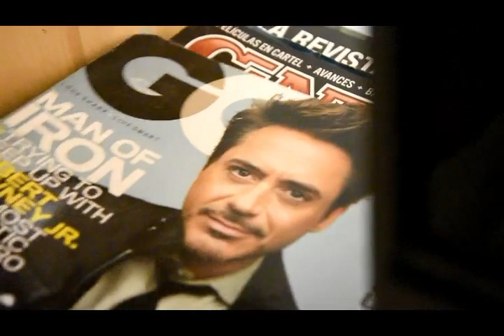Drawing Robert Downey Jr | Mechu Santillan